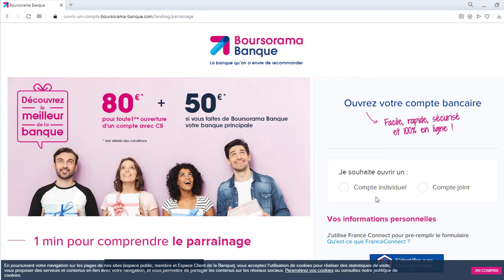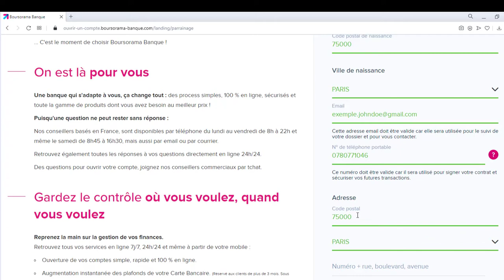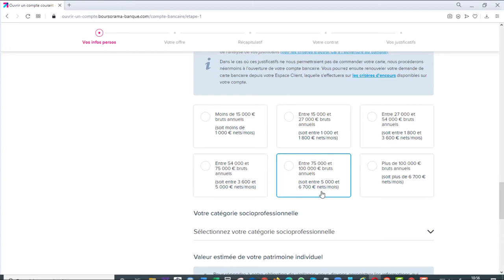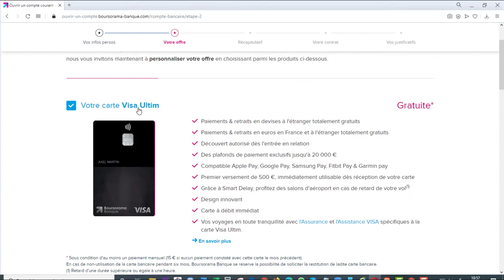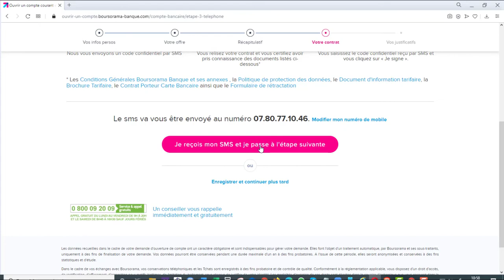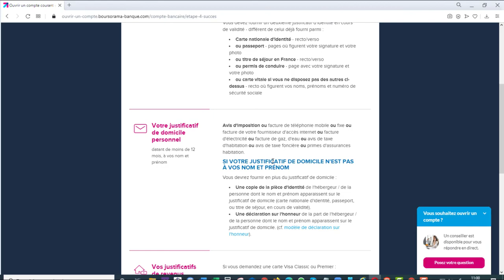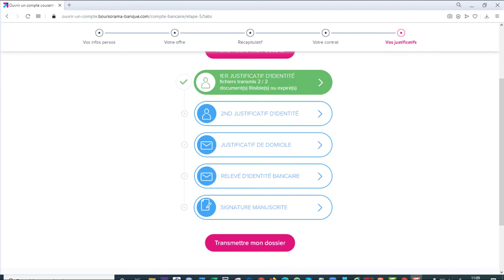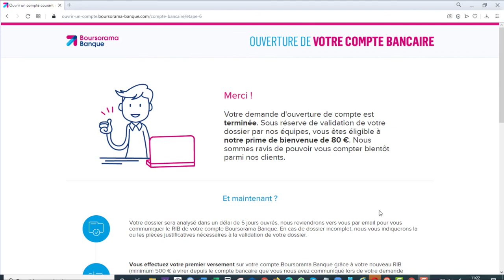💶💶 Comment Compter L'Argent Rapidement 👉 Tuto Pas à Pas 🤑🤑.mp4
gagner argent sans rien faire,